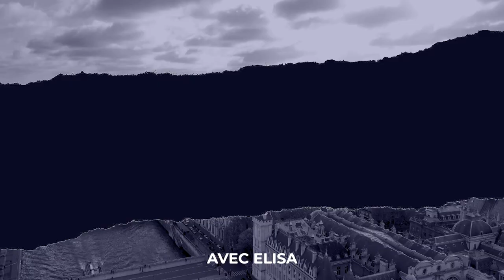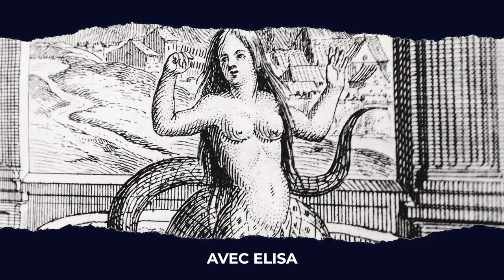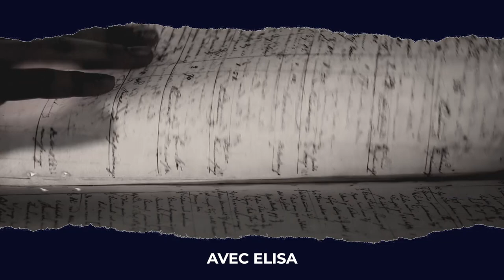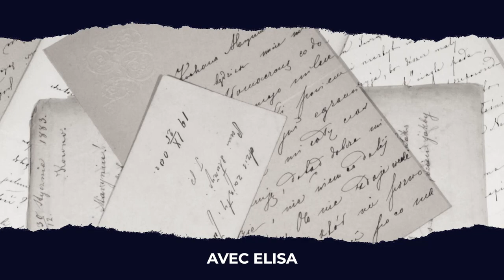🎃 O homem da máscara de ferro e outras lendas e mistérios franceses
- Você conhece a história do "homem da máscara de ferro"? Esse é um vídeo diferente do habitual por aqui, com histórias do folclore francês! Aproveitando o Halloween e os pedidos que recebi, minha equipe preparou pra você esse conteúdo com 5 lendas e mistérios franceses. Você já tinha ouvido falar de algum?

0:20 Tarasca (Tarasque)
2:15 Melusina (Mélusine)
5:32 Besta de Gévaudan (Bête du Gévaudan)
10:32 O homem da máscara de ferro (L'Homme au masque de fer)
15:03 A Dama branca (la Dame branche)